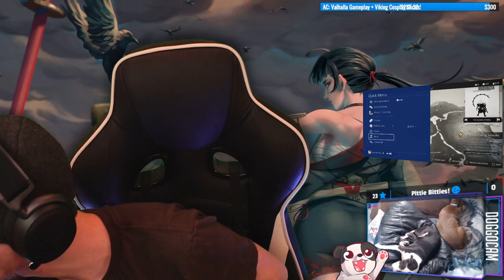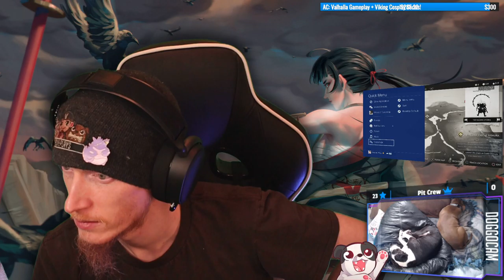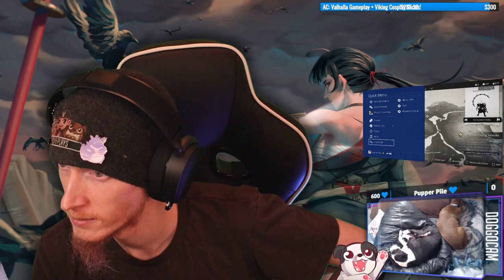Game Be Dropping Some Feels Bombs | Ghost of Tsushima #9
Holy crap, everything just got way more heavy and hitting closer to Jin!